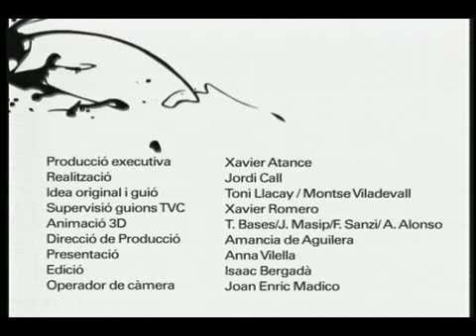Pinceladas de Arte - Piero Della Francesca: A Flagelação